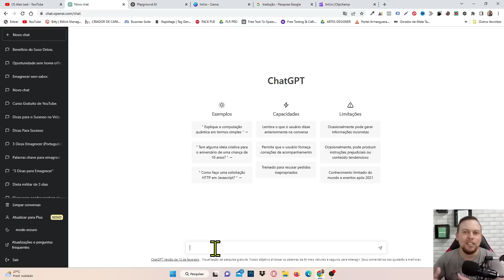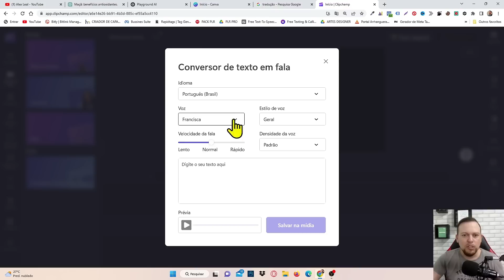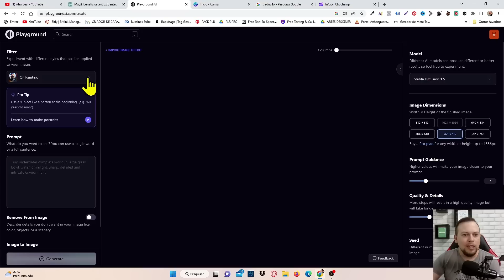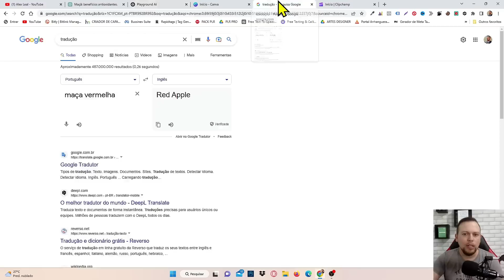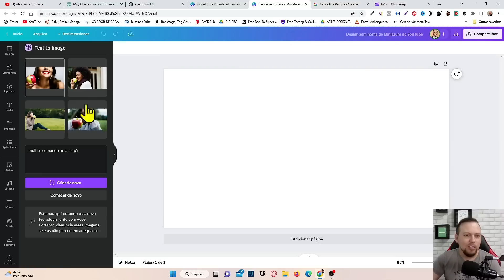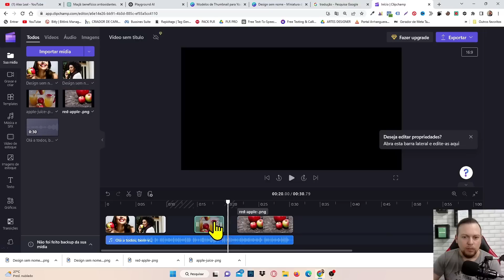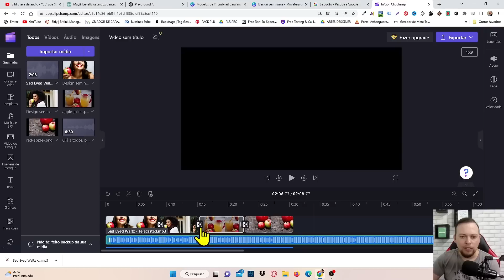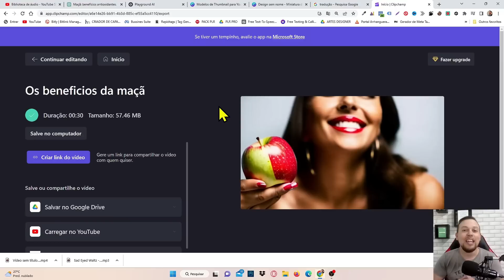[REVOLUCIONÁRIO] INTELIGÊNCIA ARTIFICIAL Cria Imagens para Canal Dark no Automático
✅SUPER OPORTUNIDADE Para Você Ganhar Dinheiro no Youtube
⬇️Clique Aqui⬇️

Hoje preparei um mega vídeo para ajudar você que está com dificuldade de criar vídeos para seus canais dark com imagens criadas com inteligência artificial.

Vou ensinar exatamente o que eu faço para gerar imagens com inteligência artificial para meus canais dark.

Em apenas alguns passos você pode mudar a história da sua vida, é isso mesmo, o que vou te revelar nesse vídeo, vai te possibilitar ganhar dinheiro todos os dias com seus canais dark.

Bom agora é com você... Basta aplicar tudo isso e começar a trabalhar no youtube de forma profissional com seu canal dark.

 🔵PESQUISAS COMUNS SOBRE O VÍDEO

canal dark
como ganhar dinheiro no youtube
como ganhar dinheiro no youtube sem aparecer
ganhar dinheiro com canal dark
ganhar dinheiro no youtube
inteligência artificial
imagens com inteligência artificial
vídeos com inteligência artificial

Aviso Importante

Todos os ensinamentos passados neste canal não são garantias de ganhos e sim técnicas utilizadas pelo seu criador que funcionaram para ele.

Cada pessoa pode ter resultados diferentes, dependendo da sua dedicação, consistência e forma correta de aplicar.

 Então assim, não existindo nenhuma responsabilidade desse canal sobre as estratégias e resultados dos seus respectivos telespectadores.